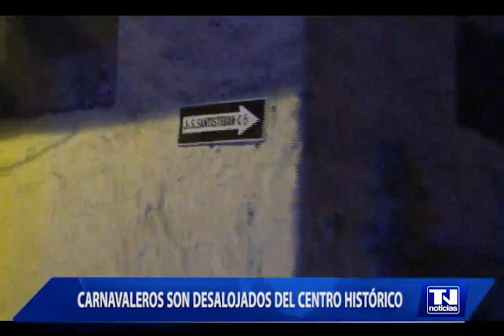Carnavaleros son desalojados del centro histórico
Efectivos de seguridad ciudadana y de la Policía Nacional del Perú desalojaron a gran cantidad de jóvenes carnavaleros ubicados en diversas calles de la ciudad a fin de garantizar la tranquilidad de los vecinos quienes se quejan constantemente por el excesivo consumo de licor durante estas épocas de carnaval.
Estas personas se retiraron pacíficamente sin que ninguno de ellos se haya puesto violento con la autoridad, sin registrarse detenidos , estas acciones continuarán hasta culminar las fiestas.